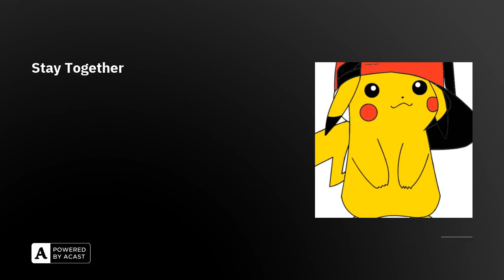Stay Together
Stay Together · Milo Bass

Pokemon X - Ten Years Of Pokemon